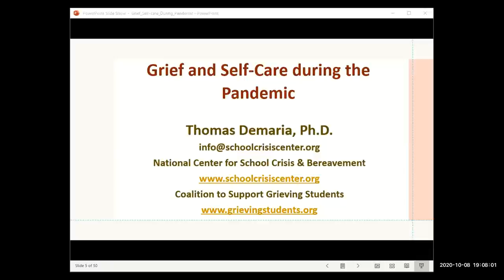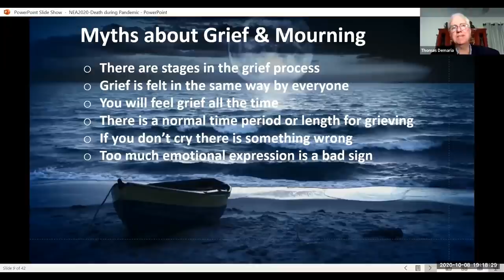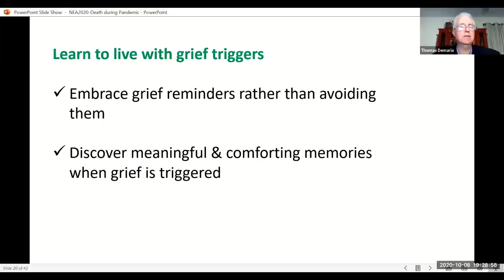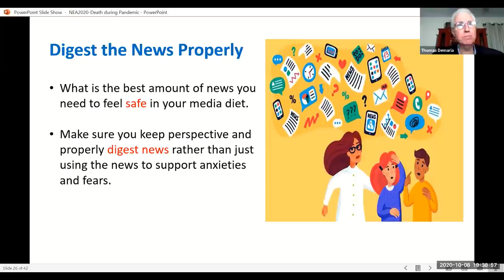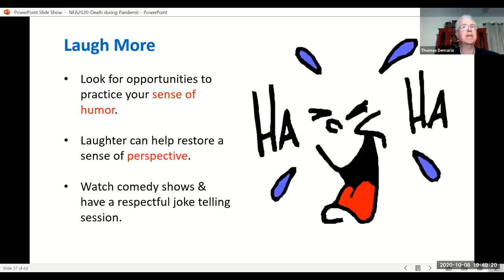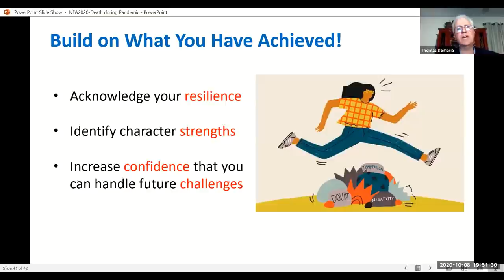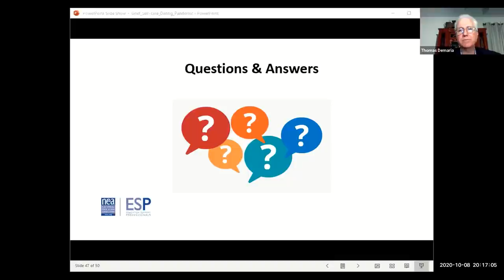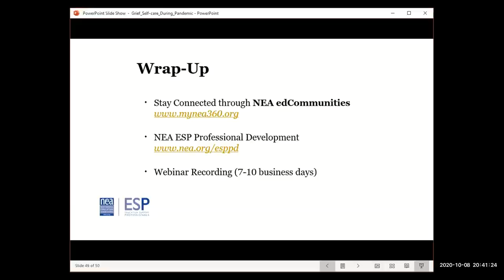Grief and Self Care During the Pandemic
This webinar will provide an overview of the impact that profound personal losses suffered during the COVID 19 pandemic has had on many and suggest strategies that can be utilized to facilitate mourning as well as promote self-care, wellness and resiliency.